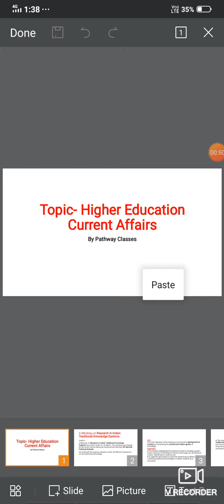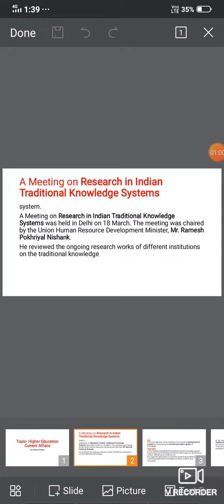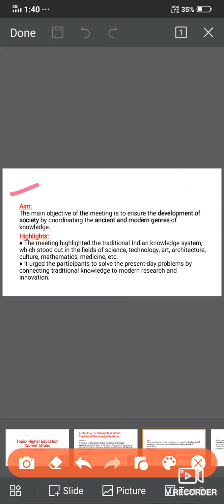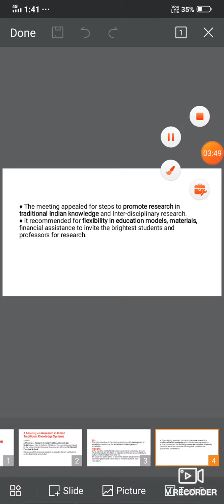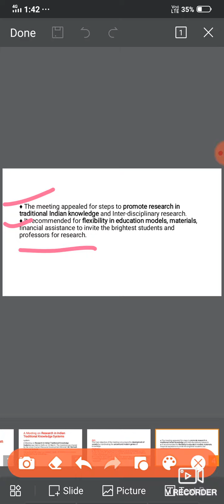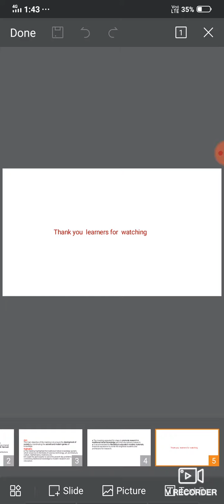Higher Education Current Affairs -June 2020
Current  affairs  for  June 2020